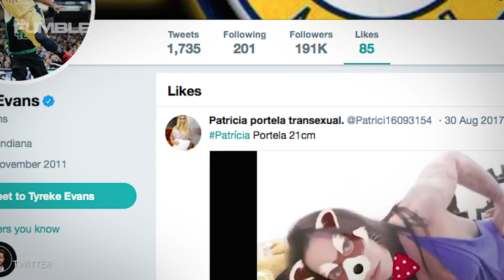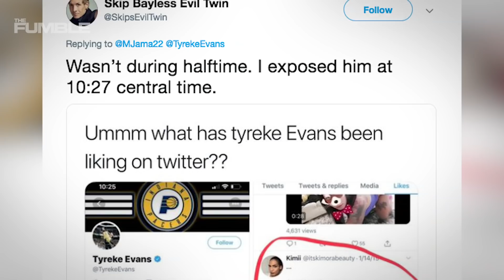Tyreke Evans Caught Liking Sexual Posts On Twitter DURING Game!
There's nothing wrong with just looking right?? Wrong! There is something wrong when you are looking and liking sexy pictures while you are in the middle of a game, but apparently Tyreke Evans didn't get that memo. During Monday nights Blazers versus Pacers game the NBA baller was a little preoccupied on twitter when he was caught during the game liking some sexy photos.